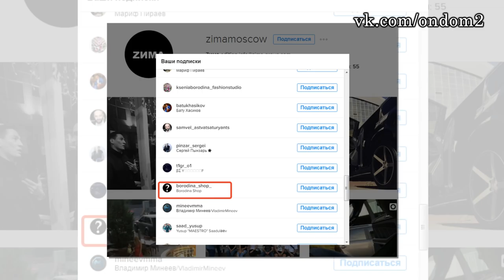СПЕЦВЫПУСК! Курбан Омаров забрал бизнес Ксении Бородиной?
В этом выпуске новости и слухи  про Курбана Омарова и Ксению Бородину. Появились слухи, что Курбан Омаров забрал бизнес Ксении Бородиной.